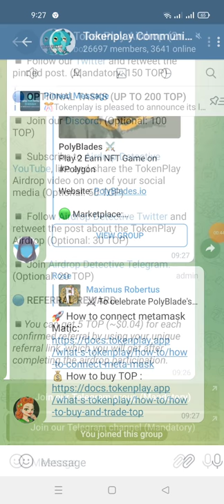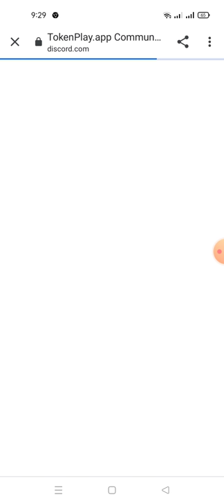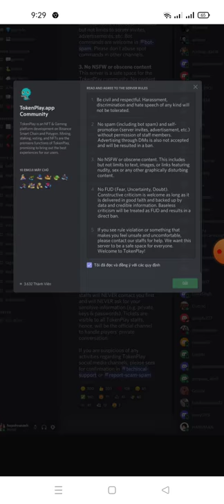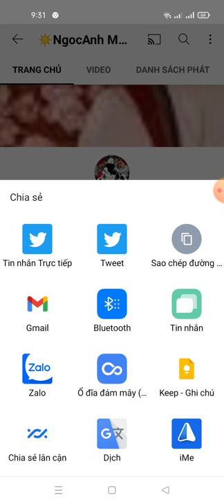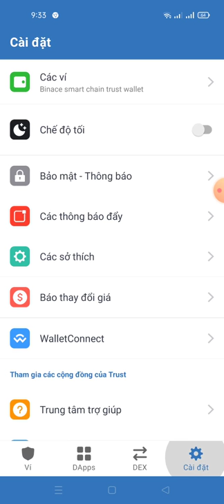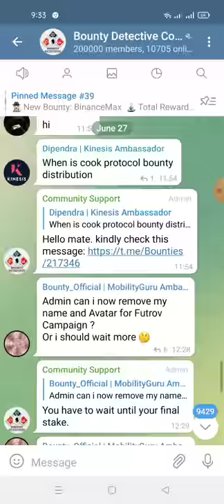hướng dẫn nhận 500 TOP -TokenPlay Airdrop (2nd Round)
You have earned 500 TOP. You have invited 0 user(s).

💲 You can get 5 TOP (~$0.04) for each confirmed referral.